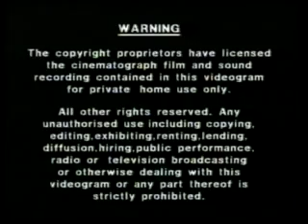IRAKERE 30mn DOCUMENTARY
Rhythms of the world